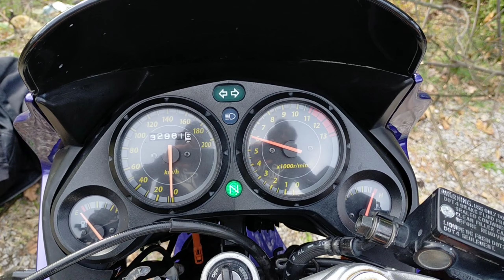Honda CBR 125 R Akrapovic Egzoz | Kesici | Gazlama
Honda CBR 125 R replica Akrapovic exhaust redline